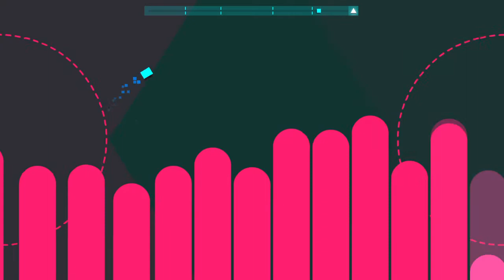Just Shapes & Beats Termination Shock S rank